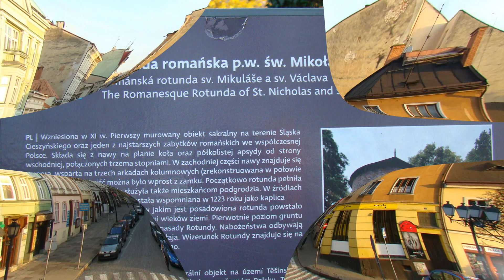.Charms of Polish cities Cieszyn ..@. ...Charms of Polish cities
Muzyka instrumentalna

Cieszyn - the city in southern Poland, in the Silesian province, is bordering with the Czech Republic

Cieszyn – miasto w południowej Polsce, w województwie śląskim,  Graniczy z Czechami

Lola K I made the film myself recorded Magix Video de Lukse